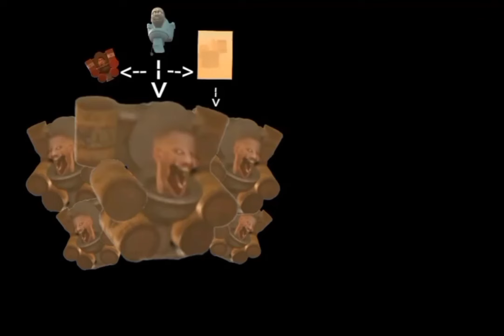Acid Barrel Skibidi Toilet full song (REMAKE)